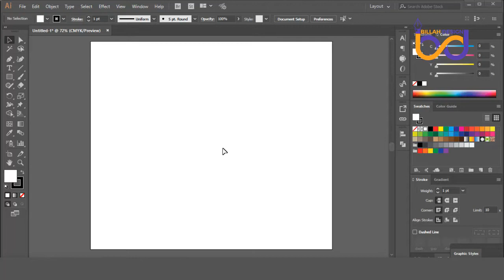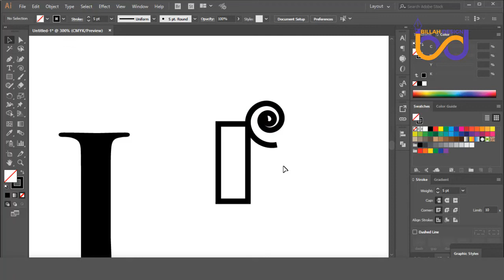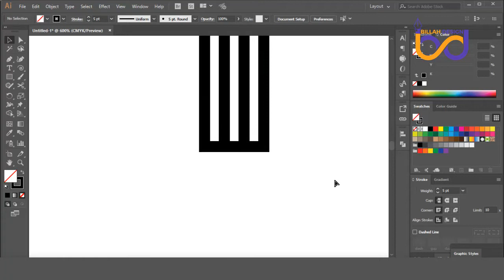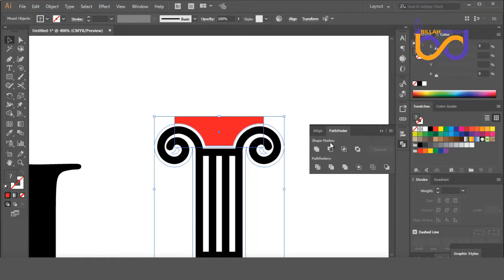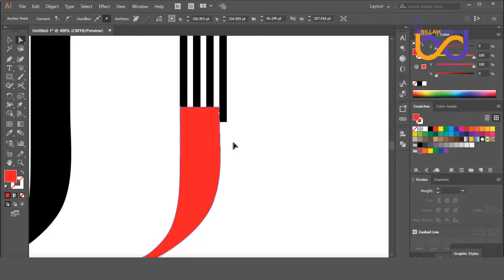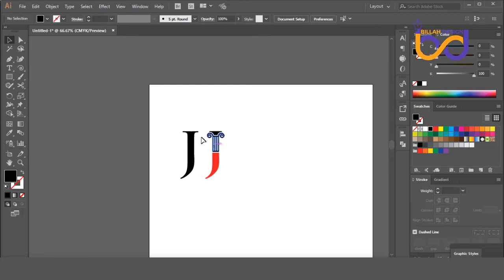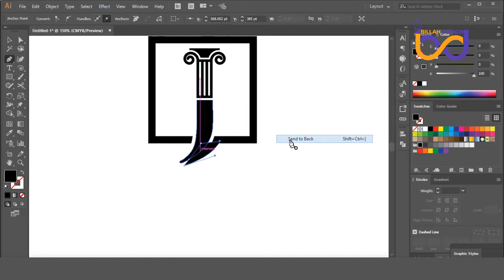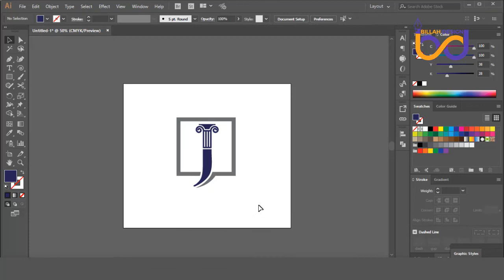Law firm logo লোগো ডিজাইন পেইড কোর্সটি এখন সবার জন্য